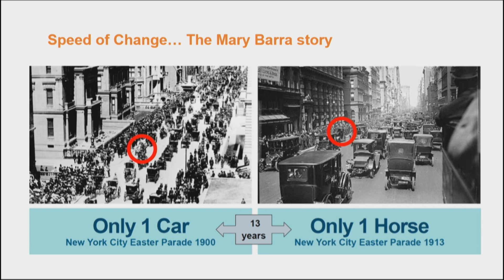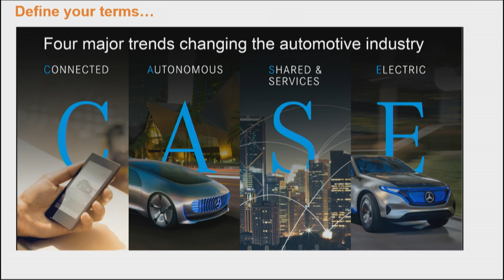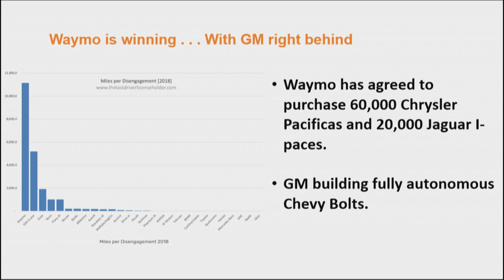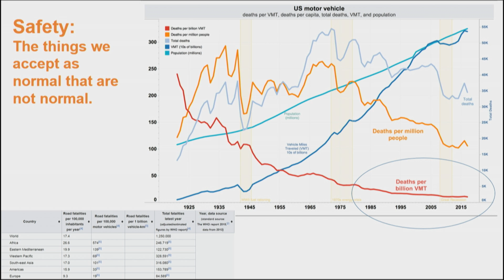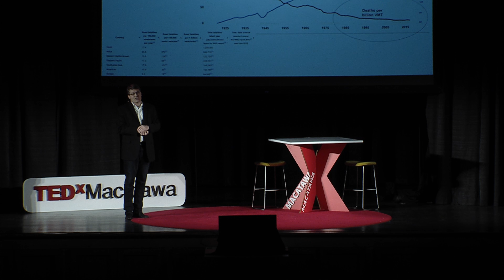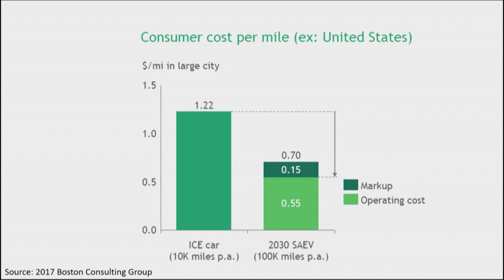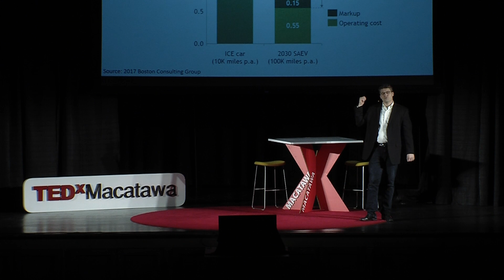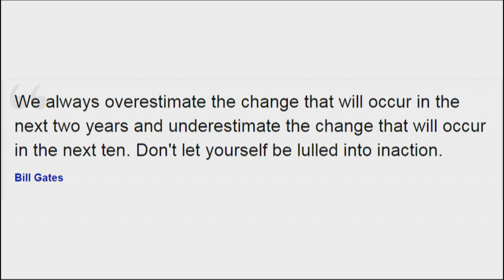Future of Mobility | Jeff Stout | TEDxMacatawa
As autonomous vehicle technology accelerates rapidly, Jeff Stout explores how this monumental shift in mobility will impact more than just how we get from point A to point B. coming soon! This talk was given at a TEDx event using the TED conference format but independently organized by a local community.